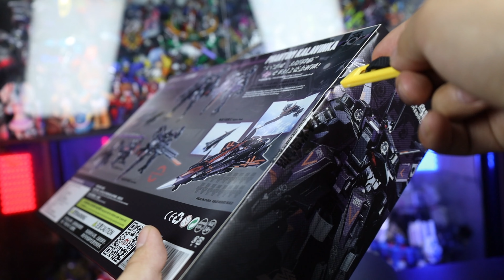玩法竟能如此脑洞大开？！大火鸟制造 异鸟代码系列 幻之鸟 开箱测评【吾昂王的模玩分享】